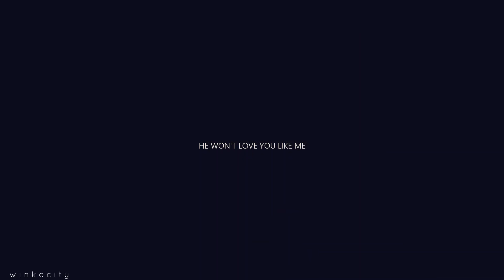jaehyun — love u like me (fmv)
HI YALL 💕

twt: luvtrbi / ig: winkocity
song: love u like me by william singe
software: filmora9